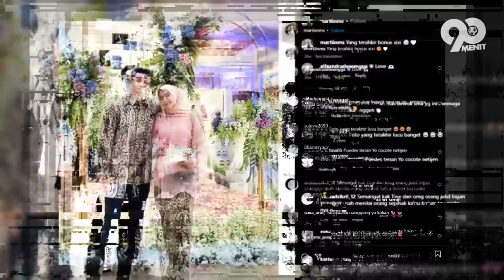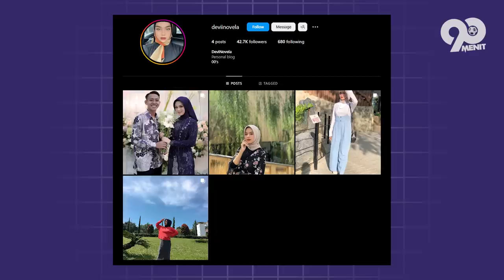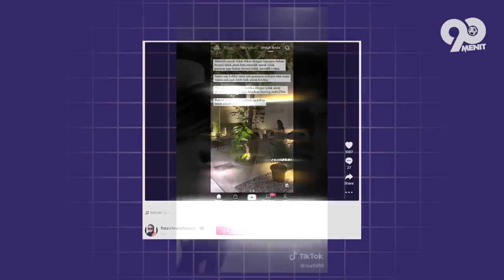SUKSES MEMBAWA TIMNAS JUARA SEA GAMES 2023! Inilah Pasangan Pemain Timnas Indonesia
Timnas Indonesia tengah bergelut pada ajang Sea Games 2023. Bertanding melawan berbagai talenta dari belahan asia, doa serta dukungan tulus sangat mereka butuhkan dalam misi mengharumkan nama bangsa, tanpa terkecuali pasangan mereka yang senantiasa mendukung kala suka maupun duka. penasaran siapa saja mereka? yuk kita langsung ke videonya